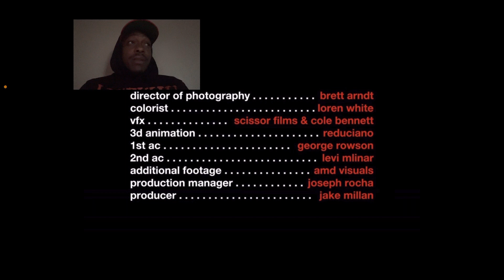Lil Yachty - Strike (Holster) (Directed by Cole Bennett REACTION